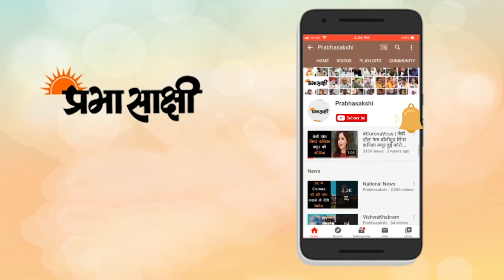Kashmir | सुरेश रैना ने पहचानी जम्मू-कश्मीर के युवाओं में प्रतिभा है | Suresh Raina | Cricket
एमए स्टेडियम में सुरेश रैना क्रिकेट अकादमी की ओर से आयोजित सिलेक्शन ट्रायल में युवाओं ने बढ़कर भाग लिया। करीब 500 युवाओं ने ट्रायल दिया। सुरेश रैना की मौजूदगी में युवाओं ने गेंदबाजी और बल्लेबाजी में अपनी प्रतिभा को प्रदर्शित किया। इसमें चयनित खिलाड़ियों को अकादमी प्रशिक्षण देगी। जम्मू संभाग के विभिन्न जिलों से युवा ट्रायल देने पहुंचे थे। डोडा, किश्तवाड़, रियासी, राजोरी से आए युवाओं ने कहा कि ओपन ट्रायल है जिसमें प्रतिभा होगी उसका चयन होगा। हालांकि सुरेश ट्रायल के तय समय पर नहीं पहुंच पाए थे, जिसके कारण कुछ समय तक युवाओं में थोड़ी निराशा दिखी।